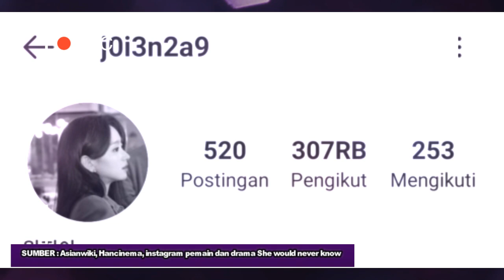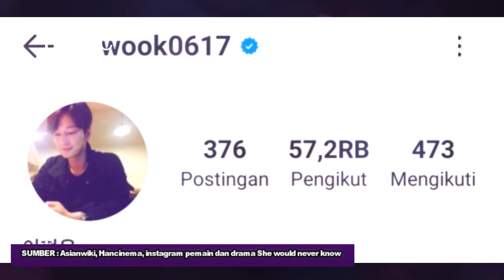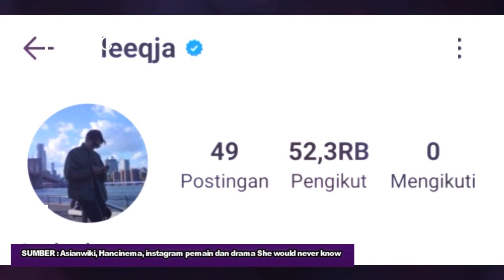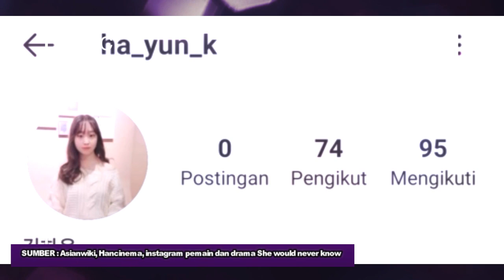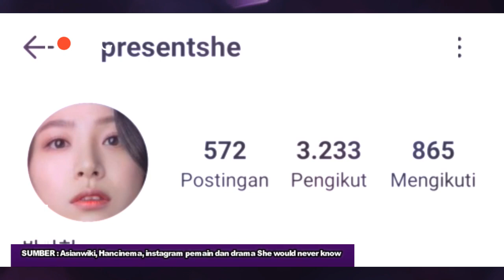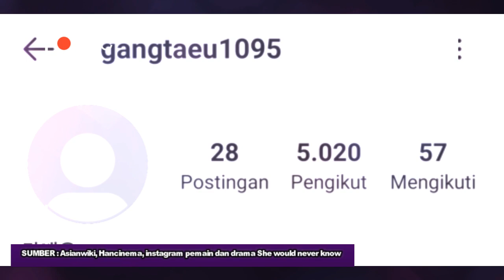(ENG-INDO) SHE WOULD NEVER KNOW BIODATA / UMUR ASLI PEMAIN DRAMA SHE WOULD NEVER KNOW ACTORS